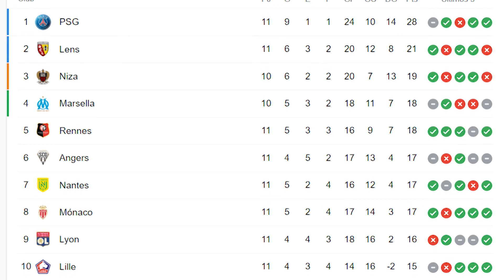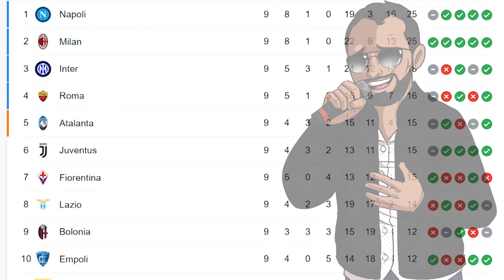ESTO DIJO CR7 TRAS SU PEOR HUMILLACIÓN 🤯|ENIGMÁTICO MENSAJE DE ANCELOTTI A KOEMAN EN LOS TÚNELES 😲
¡Se jugaron muchos clásicos en el mundo! ¿Ya viste como le fue a Messias y a CRsiente?